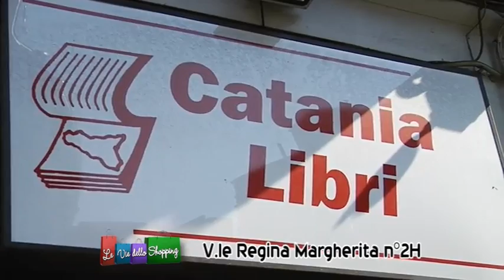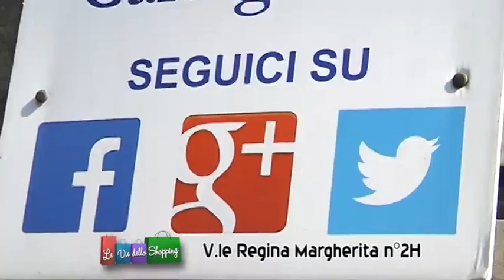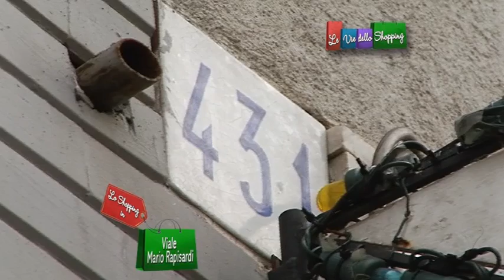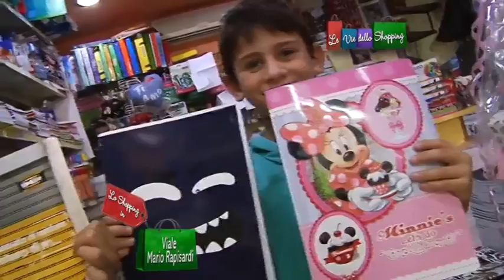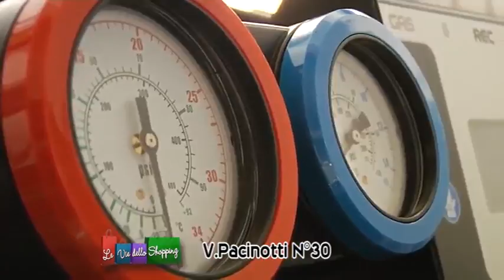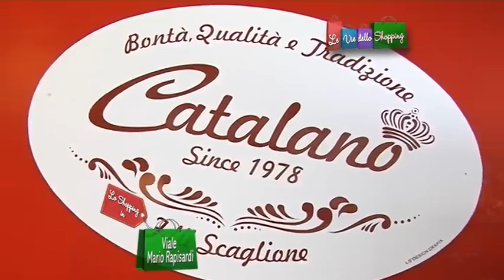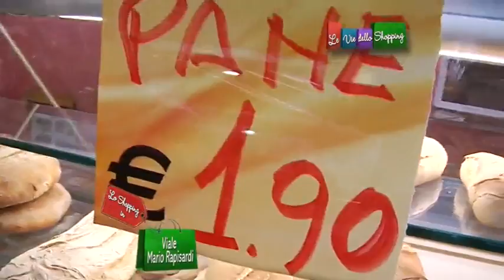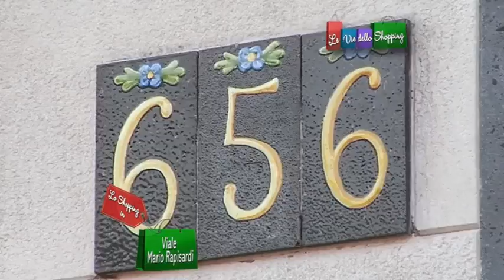VIALE MARIO RAPISARDI 27° PUNTATA